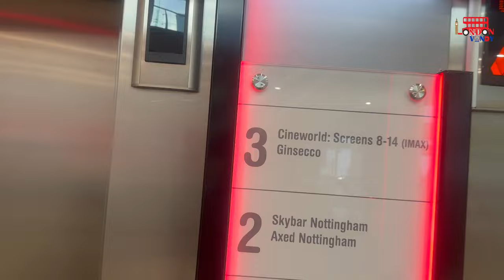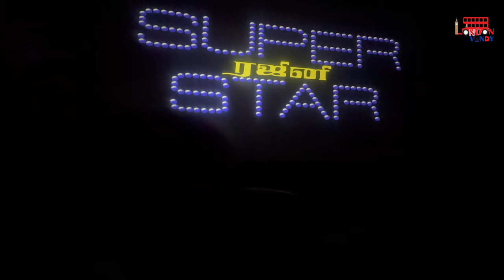ஜெயிலர் படம் பார்க்க போகிறோம் , படம் எப்படி இருக்கு ?